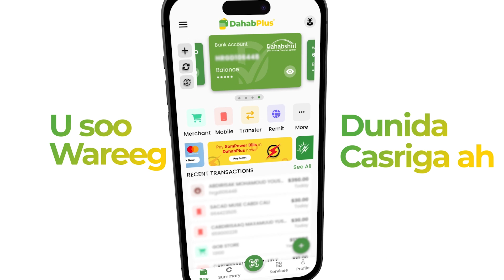"Xildhibaanadda hasoo shaqa galaan, shaqo adag ayaa nootaalo" Daahir Amiin Jeesow